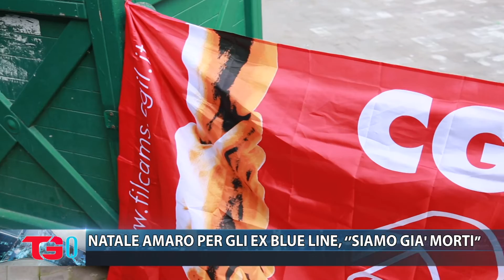NATALE AMARO PER GLI EX BLUE LINE, ‘’SIAMO GIA' MORTI’’